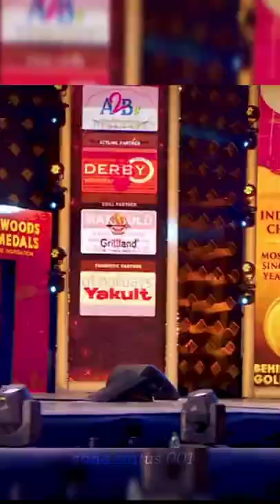/💝behindwoods ✨Sonnileyon 💌 video 🤙/tranding tamilla behindwoods sonni .....♥️